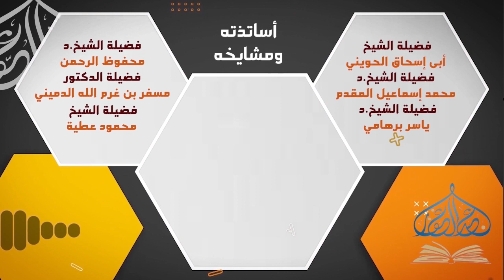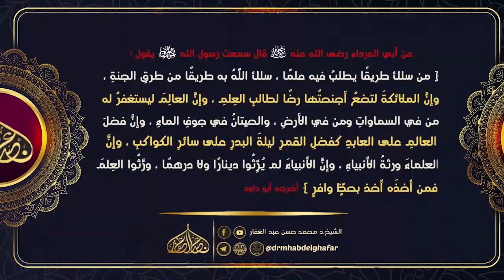المغني لابن قدامة 23 11 2022